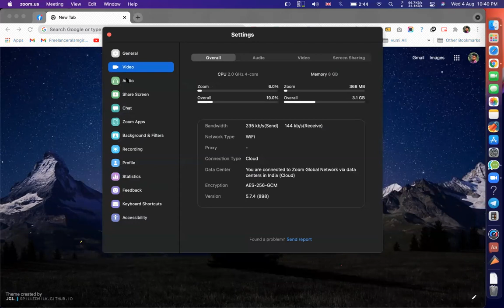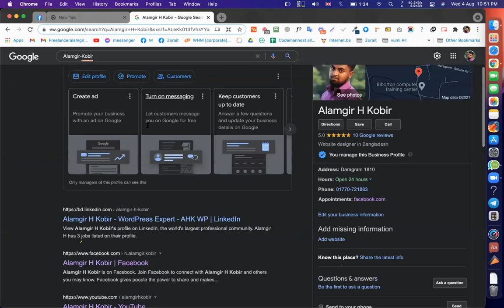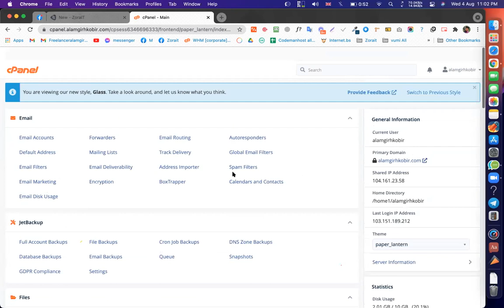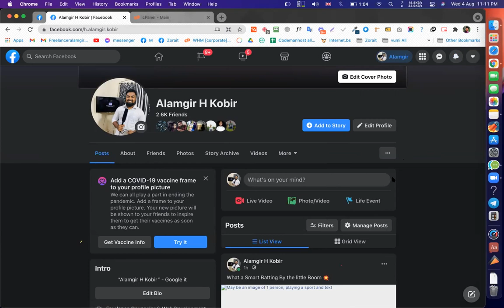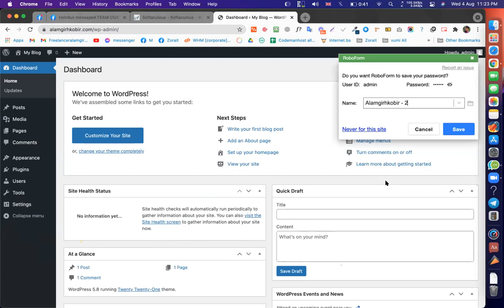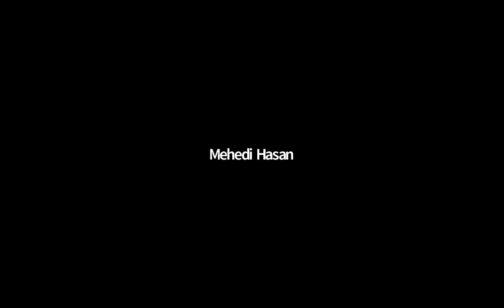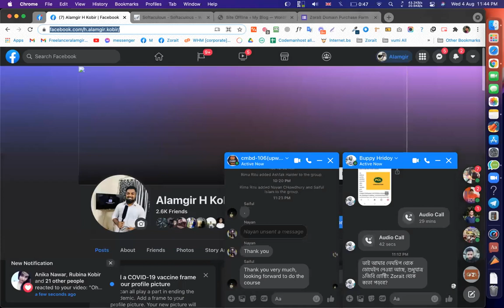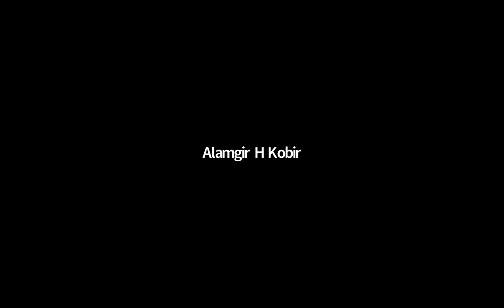Domain Hosting and coming soon page by Alamgir H Kobir || CMBD-99